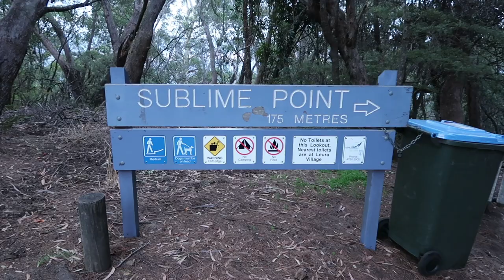Sometimes the most Sublime Photography locations are in your own back yard!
Join me as I head to Sublime Point in the Blue Mountains for a Sunset Shoot, Actually, this is my last sunset shoot with the D810! I have upgraded to the Nikon D850 and you'll see that in future videos.

I headed to Sublime Point Lookout as after checking I thought the sky might go off! I was wrong... and I also screwed up heaps of B Roll. ah, you get that when you're a one man show.

Send me stuff:
Ben Fewtrell
P.o.Box 472
Stanhope Gardens

My Kit
Below is a list of the gear I use. If you’re keen to get any of this gear for yourself, you can by clicking on the included link. You won’t pay anything extra and you’ll be supporting my channel, and for that, I thank you!

What I use for some of my Panoramic Images - Nikon 45mm Tilt Shift